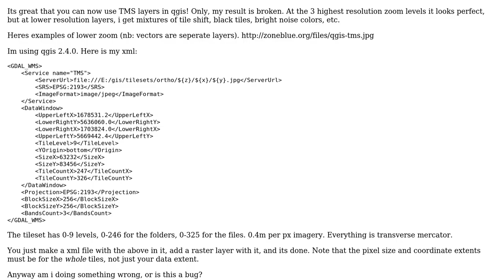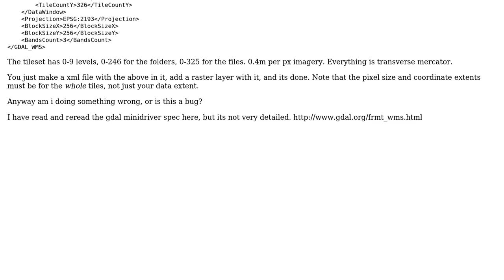GIS: GDAL TMS minidriver in QGIS, problem or bug?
With thanks & praise to God, and with thanks to the many people who have made this project possible! | Content (except music & images) licensed under CC BY-SA | Music | Images & others | With thanks to user Shiko user Peter user Midavalo user madpom and the Stack Exchange Network Trademarks are property of their respective owners. You are responsible for your own actions.